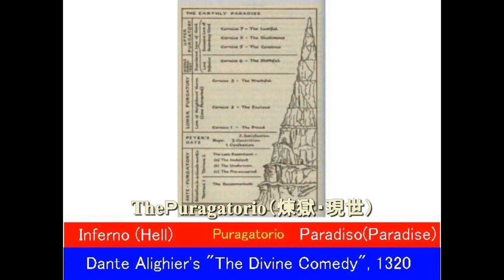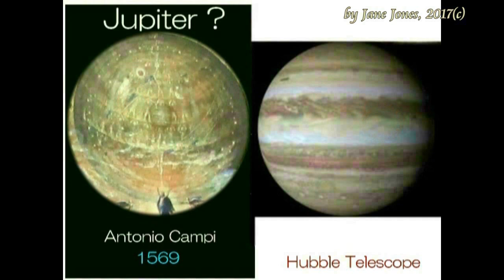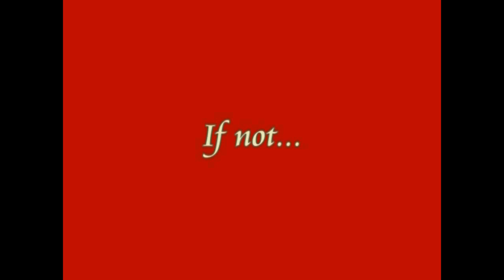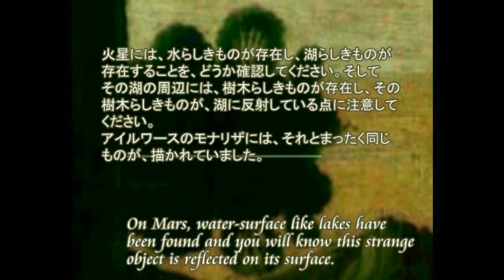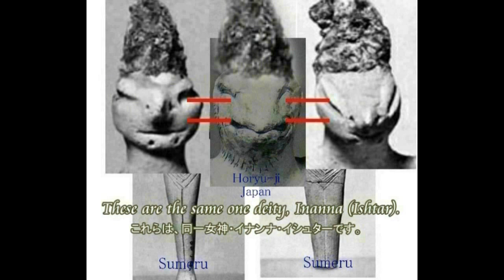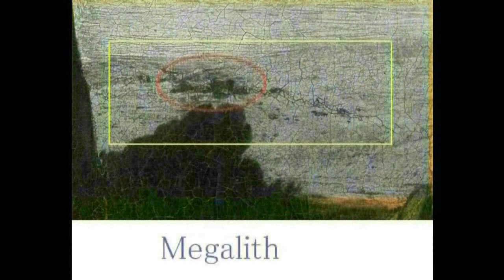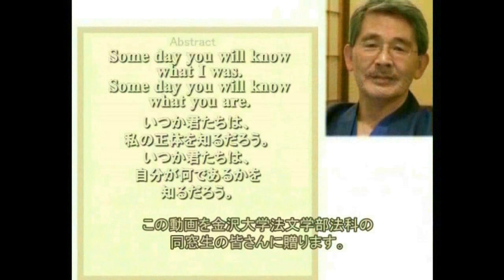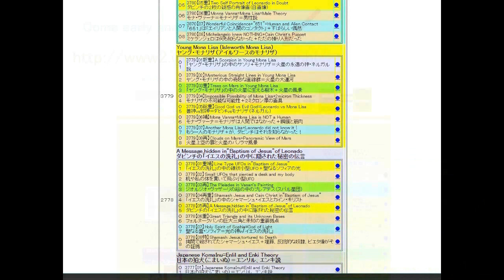4601【03】Dante's Divine Comedy in Campi's Secretカンピの「イエスの秘密」の中のダンテの神曲Hiroshi Hayashi JP